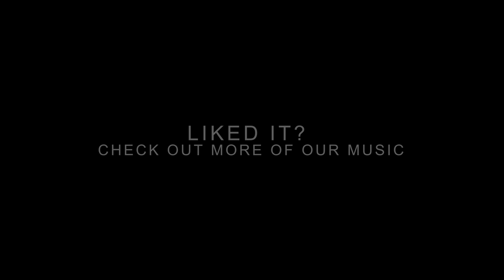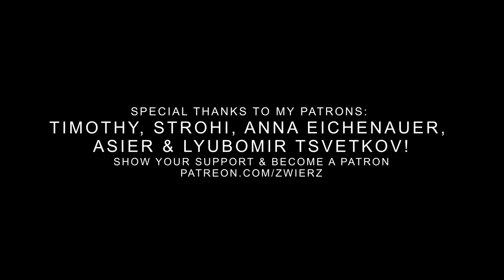Mission: Impossible - Fallout x Mike Shinoda - Watching As I Fall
Soundtrack: Mike Shinoda - Watching As I Fall (Rock Remix by Edge Of The Possibility & zwieR.Z.) Official Music Video

Original track:
Mike Shinoda (from Linkin Park)
"Watching As I Fall"
from the album "Post Traumatic"